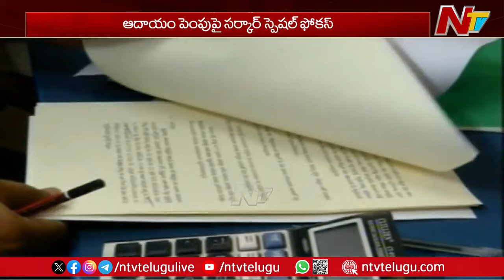Telangana: ఆదాయం పెంపుపై దృష్టి పెట్టిన సీఎం | CM Revanth Reddy | Ntv